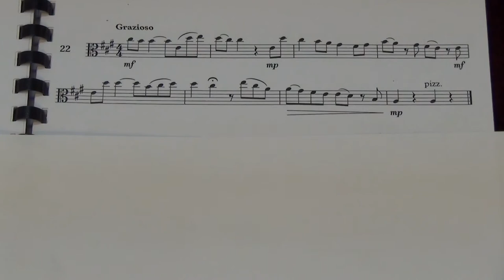Viola Grade 4 Sight Reading No 22 Grazioso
Grade 4
No. Grazioso
Played by Mike Chow